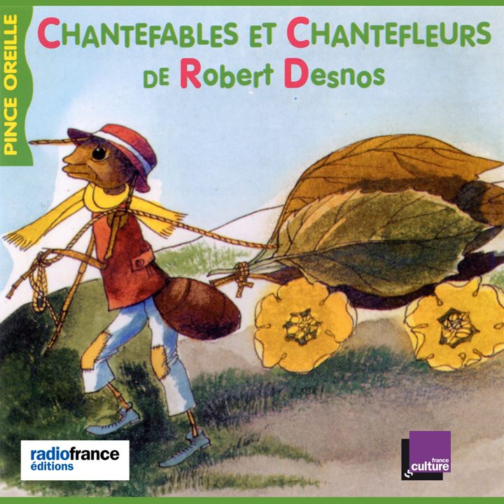Le seringa. Le pélican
Le seringa. Le pélican · Anne Alvaro · Alain Debruyne · Axelle Denis-Linton · Laura Diez del Corral · Enrico Di Giovanni · Valli Eshler · Jean-Paul Farré · Wu Haï · Françoise Henry-Cumer · Malek Kateb · Didier Mauberty · Laurence Mayor · Mouss

Chantefables et Chantefleurs de Robert Desnos (Collection Les histoires du Pince Oreilles)

Lyricist: Robert Desnos